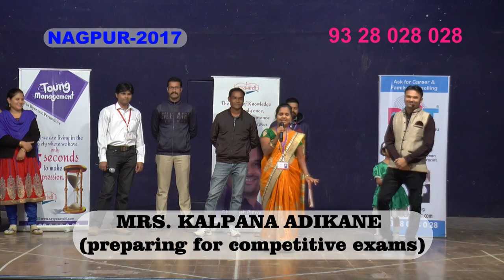Feed Back After Dharmesh PIthva's Trining By Mrs Kalpana Adikane Nagpur 2017